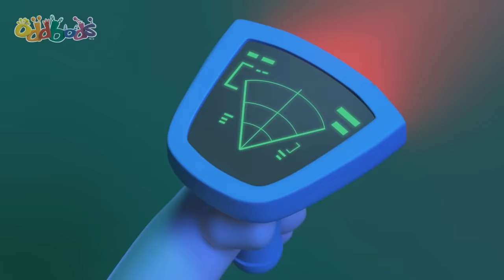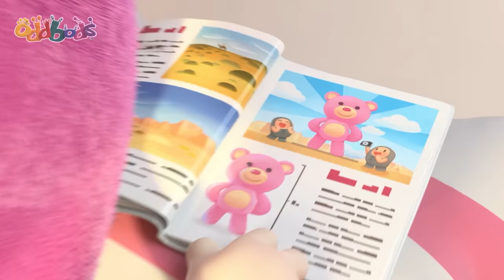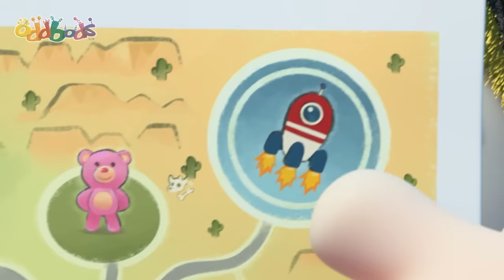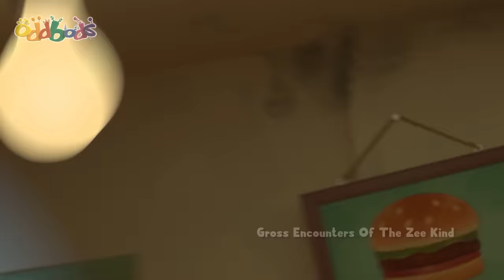Oddbeard's Curse! | Oddbods Special | 2 HOURS | Oddbods Movie Marathon | Halloween Cartoons For Kids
When Fuse’s catch of the day turns out to be long-forgotten treasure, he unleashes a curse that puts him and his friends at the very top of the Dread Pirate Oddbeard’s naughty list!